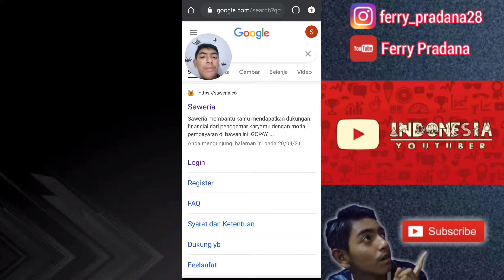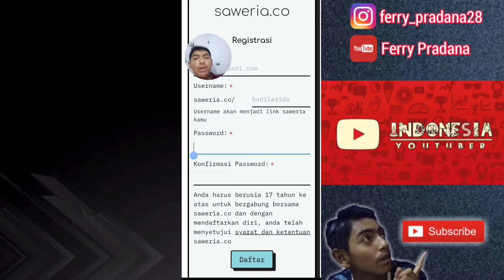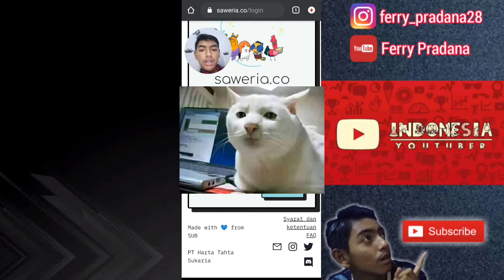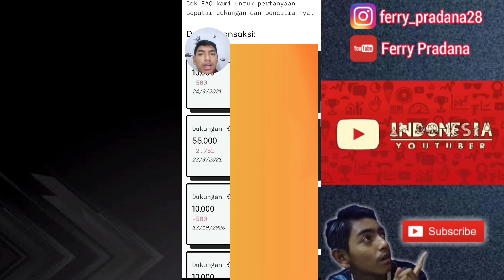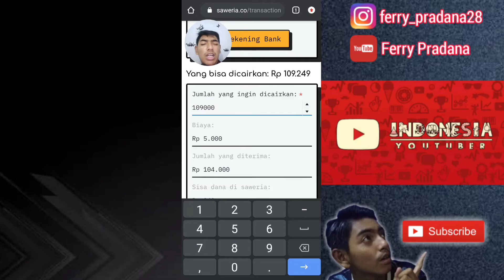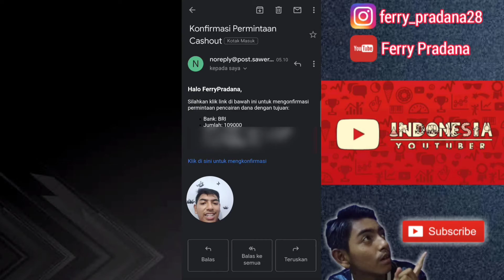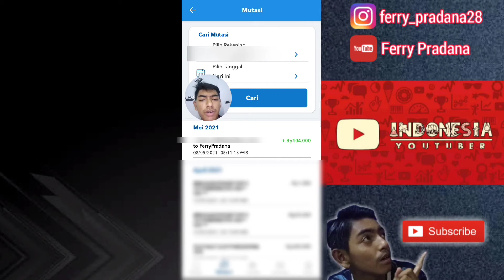Cara Mencairkan Uang di Saweria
Halo temen-temen selamat datang di channel Ferry Pradana pada kesempatan kali ini saya akan memberikan tips kepada temen-temen khusus nya para Streamer Atau Content Creator, Nahh disini ada peluang untuk kamu berinteraksi lebih dekat kepada penggemarmu teruntuk melalu Live Streaming. Nahh pasti penggermarmu akan suka dan tertarik untuk mensupportmu melalui Link donasi yang kamu tempelkan. Dan di Saweria.co ada yang menarik. Apa sih yang menarik? Menarik nya adalah jika ada yang donasi akan muncul notifikasi yang akan di baca oleh streamer. Nahh itu akan membuat penggemarmu lebih bahagia karena nama nya disebut. Nah Donate tersebut bisa kamu ambil dengan cara yang sudah aku cantumin divideo ini, Silahkan disimak video nya terimakasih
Dapatkan Voucher Gratis Ongkir Di Shopee. Agar Lebih Mudah Silahkan Klik Link Ini Untuk Diarahkan Ke Aplikasi Shopee